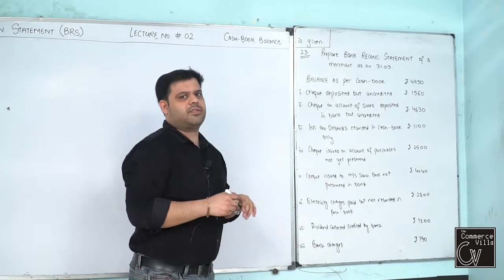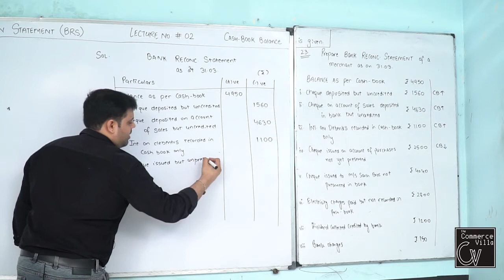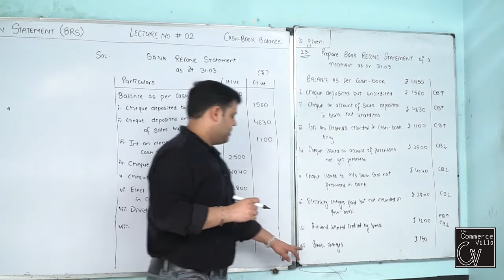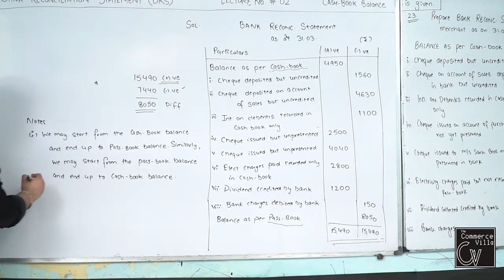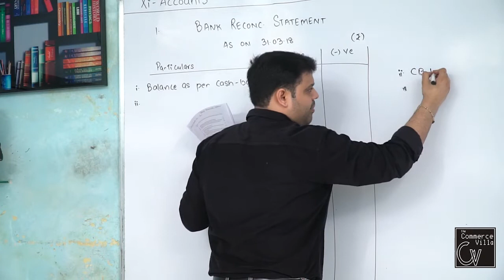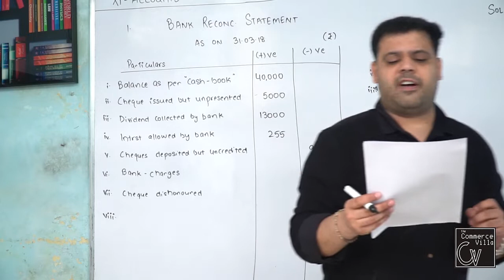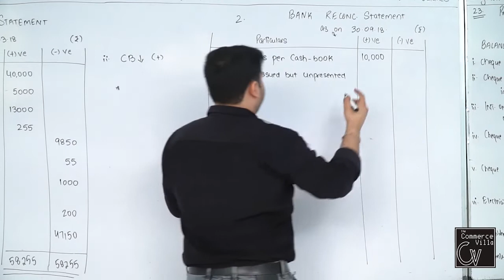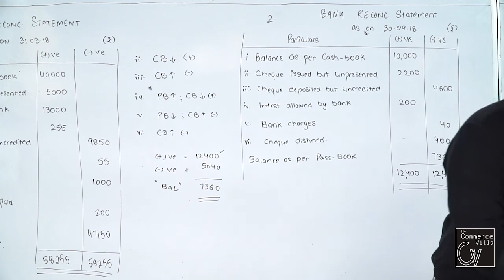02 || BRS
Material : Bank Reconciliation Statement
• Need and preparation.